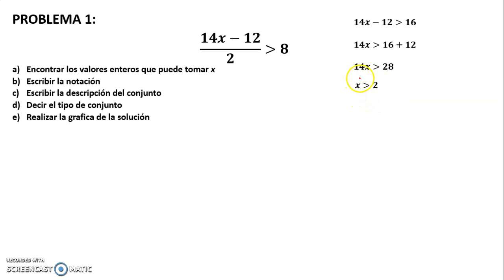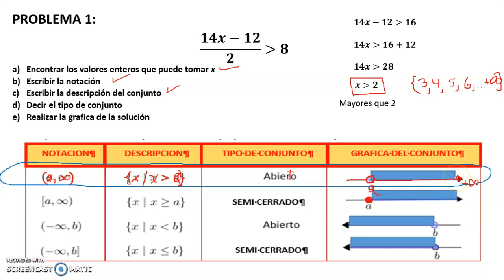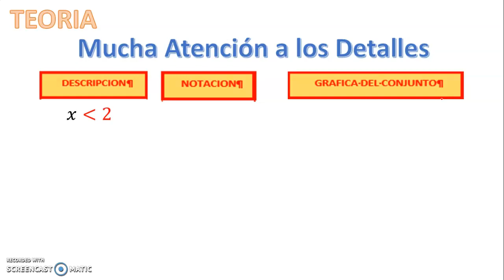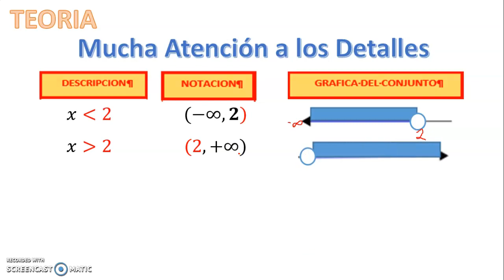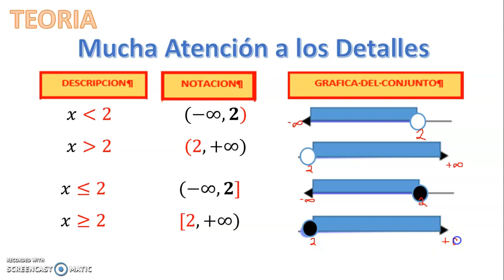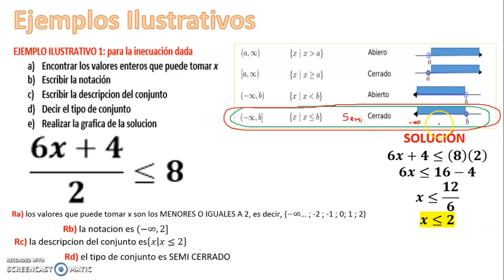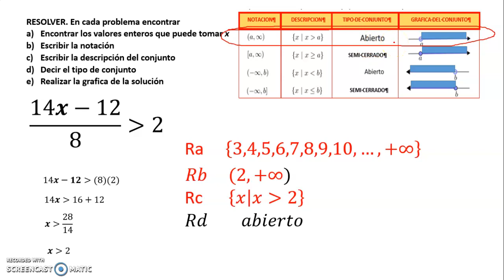ALGEBRA SECUNDARIA INECUACIONES (PROFESOR ROGER GUILLEN)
SOLUCION DE PROBLEMAS CON INECUACIONES, DESPEJE, OPERACIONES, REPRESENTACION GRAFICA, TIPO DE CONJUNTO, NOTACION, INTERVALOS ABIERTOS CERRADOS SEMICERRADOS